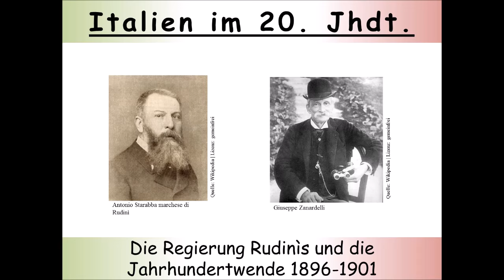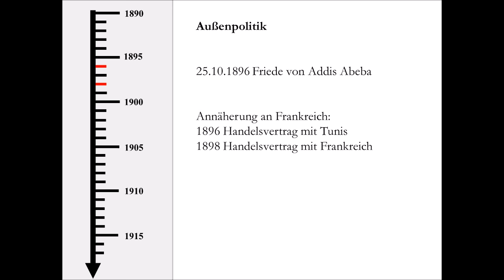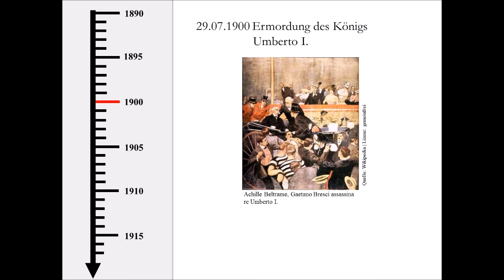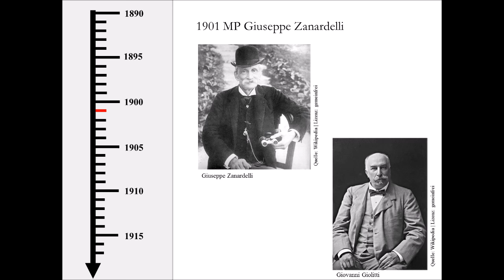Geschichte Italiens: Italien um 1900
Die Geschichte Italiens im 20. Jahrhundert ist abwechslungsreich und sehr spannend zugleich. Trotzdem ist die Geschichte Italiens oft relativ unbekannt und so ist es nötig, Licht in dieses Dunkel zu bringen.

In diesem Video soll der Übergang vom 18. in das 19. Jahrhundert aufgezeigt werden. Mit der Regierung Rudinì nähert sich Italien nun Frankreich an. Das Jahr 1900 markiert einen Einschnitt in die italienische Politik: König Umberto I. wird von Gaetano Bresci, einem Anarchisten, ermordet und mit seinem Sohn Vittorio Emanuele III. tritt ein liberaler König seine Nachfolge an.